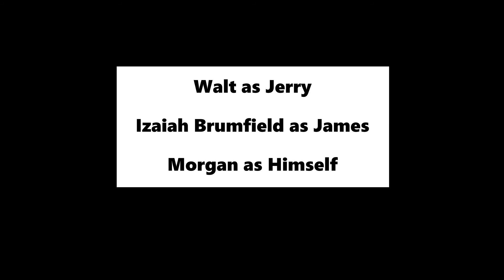Nonsense - ep2 - Jerry's Day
Have an awesome day!  Stay Unique :D